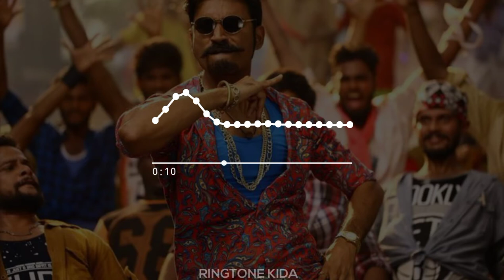ROWDY HERO BGM RINGTONE | ROWDY BGM MOST POPULAR RINGTONE | DOWNLOAD NOW